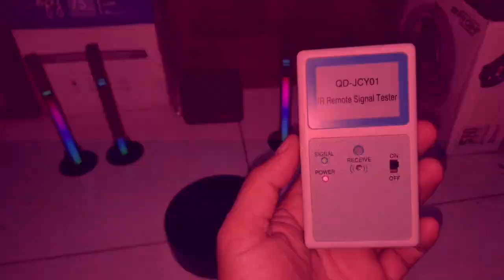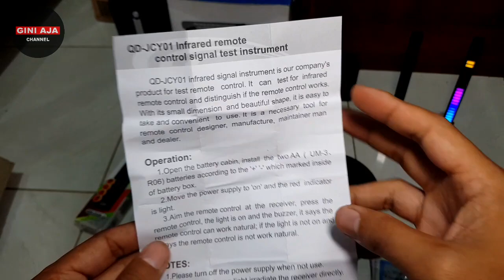Alat Tester Remot Cara Mengecek Kesehatan Remot Anda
tester remot ini cocok digunakan untuk penjual macam macam remote dan juga teknisi mempermudah kinerja perbaikan.

Saya telah menggunakan alat tester remot ini selama beberapa bulan dan saya sangat puas dengan kinerjanya. Berikut beberapa hal yang saya suka tentang alat ini:

Kemudahan Penggunaan: Alat ini sangat mudah digunakan. Anda hanya perlu menekan tombol remot kecil pada perangkat, dan alat ini akan menunjukkan apakah remot tersebut berfungsi dengan baik atau tidak. Tidak ada prosedur yang rumit atau perlu membaca petunjuk panjang.

Akurasi: Alat tester ini sangat akurat dalam mendeteksi sinyal remot. Saya telah menggunakannya untuk menguji berbagai remot, dan hasilnya selalu konsisten dan dapat diandalkan.

Desain yang Ergonomis: Alat ini memiliki desain yang ergonomis, sehingga nyaman digenggam dan mudah dioperasikan. Tombol-tombolnya juga responsif, sehingga penggunaannya menjadi lebih mudah.

Hemat Waktu dan Uang: Sebelum memiliki alat ini, saya sering kali harus mencoba berbagai cara untuk memeriksa apakah remot rusak atau hanya baterai yang habis. Alat ini menghemat waktu dan uang karena memungkinkan saya dengan cepat mengidentifikasi masalah remot.

Harga Terjangkau: Alat tester ini juga terjangkau dan merupakan investasi yang bagus jika Anda sering berurusan dengan remot atau perangkat elektronik.

Namun, perlu diingat bahwa alat tester remot mungkin tidak cocok untuk semua orang. Jika Anda hanya menggunakannya sesekali, mungkin tidak sepadan untuk dibeli. Selain itu, alat ini hanya berfungsi untuk menguji sinyal remot, jadi jika masalah perangkat Anda lebih kompleks, Anda mungkin perlu konsultasi dengan teknisi.

Secara keseluruhan, saya sangat merekomendasikan alat tester remot ini kepada siapa saja yang sering menggunakan perangkat remot. Ini adalah alat yang sederhana tetapi sangat berguna yang dapat membuat hidup Anda lebih mudah ketika datang ke masalah remot.

Kalian bisa tanya-tanya di kolom comment dan bisa dm kita di Instagram